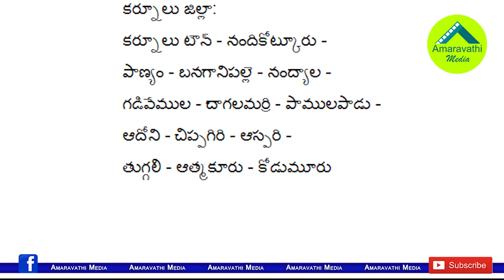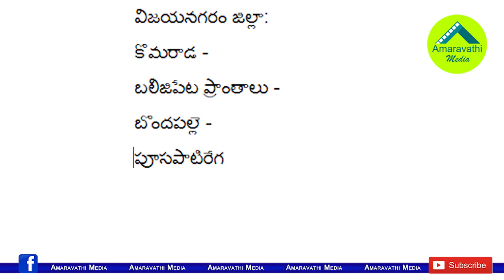ఏపీలో జిల్లాల వారీగా ప్రభుత్వం ప్రకటించిన రెడ్ జోన్లు ఇవే| Red Zones in AP that Decided by the Govt